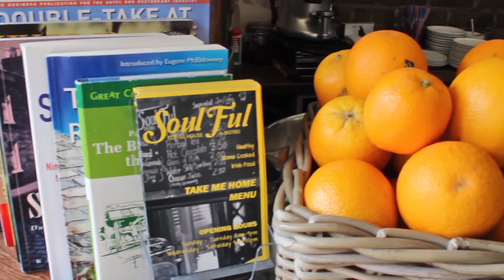Soulful Bistro in Dublin - Short Promotional Video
by Silver Hat Marketing ( Devi Anna, Patryk Szafi)